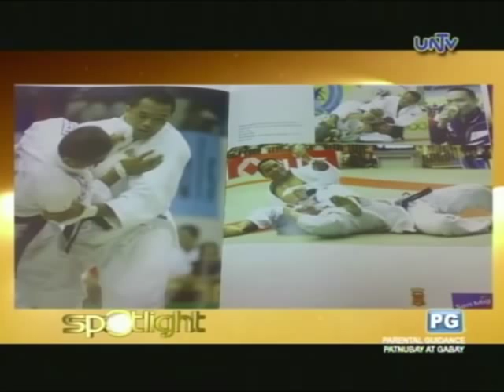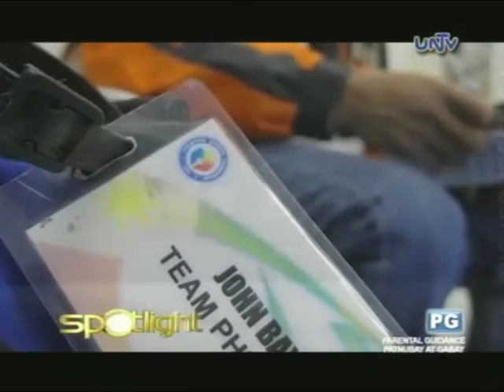John Baylon on Spotlight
Know what kind of life does a tough and gifted fighter have behind all his achievements.

Spotlight at UNTV Channel 37
Every Thursday, 4:30 to 5:00 p.m.

Spotlight offers an intimate glimpse into the lives of influential personalities of the society.